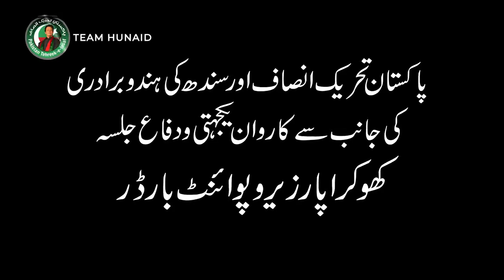Pakistani Hinduon Aur Musalmano Ka Modi Ko Lalkar | Muslims In India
ہزاروں پاکستانی ہندوں اور مسلمانوں کا پاک انڈین بارڈر زیرو پوائنٹ پر بھارتی مسلمانوں کے حق میں ریلی مودی کو للکار